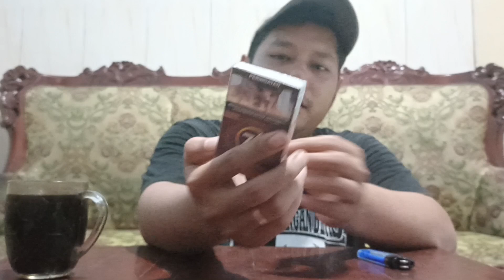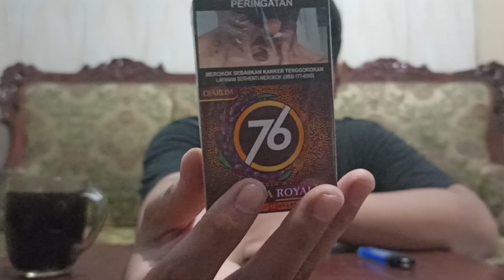REVIEW ROKOK DJARUM 76 KURMA ROYAL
lagi kita mereview rokok baru, kali ini kita nyobain rokok buatan Djarum. yak ada Djarum 76 Kurma Royal. rokok dengan rasa baru yakni rasa kurma nyegerin. dibanderol hampir sama dengan varian 76 yang lain. sepertinya Djarum ingin berinovasi dengan varian rasa baru yang lain dari yang lain. untuk tarikan hisapan nya lebih lembut dan tidak terlalu manis dari pada varian 76 original maupun 76 madu hitam. untuk kalian yang penasaran dengan rokok ini boleh banget dicobain.

Follow @temansebats di YouTube dan TikTok untuk selalu update review terbaru rokok nusantara. Salam Teman Sebats.